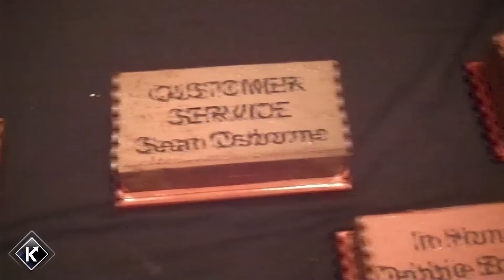KYTC Minute - November 1, 2012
The fourth annual Governor's Ambassador Awards ceremony was recently held in Frankfort.

First Lady Jane Beshear and Personnel Cabinet Secretary Tim Longmeyer recognized more than 600 public employees -- including several from the Transportation Cabinet -- for their exceptional services to the Commonwealth.

One KYTC employee -- Sean Osborne with the Division of Incident Management -- was presented the Outstanding Customer Service Award.

Osborne, a SAFE Patrol operator, administered CPR to a motorist who was suffering a heart attack along Interstate 71.  Sean has also provided emergency first aid in two other situations.

SAFE Patrol operators are trained and equipped to respond to a variety of highway situations, including medical emergencies.

Recipients of the Governor's Ambassador Award receive special recognition by having an engraved, personalized brick placed outside the Kentucky History Center in Frankfort.

Nominations for the Governor's Ambassador Awards are accepted year 'round.  To learn more, log onto the Kentucky Personnel Cabinet's website at personnel.ky.gov